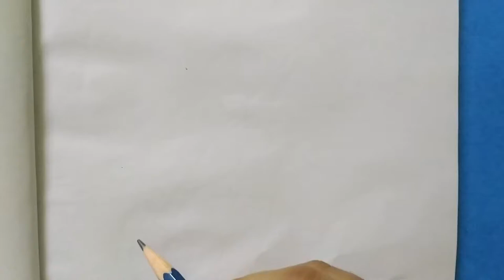How to draw Quill || Quill drawing step by step for kids || Q for Quill easy drawing.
How to draw Quill || Quill drawing step by step for kids || Q for Quill easy drawings.

USED THINGS :
1. Pencil name : APSARA(2B)
2. Colour : DOMS COLOUR PENCIL